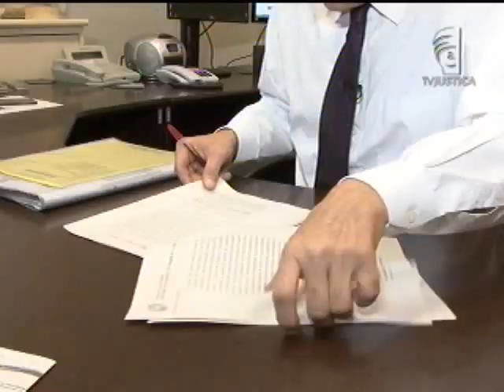Celular no trabalho (28/03/13)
Ficar com telefone ligado durante a folga, esperando a empresa ligar, pode gerar hora de sobreaviso e o patrão é obrigado a pagar por ela. Foi o que aconteceu em Minas Gerais.